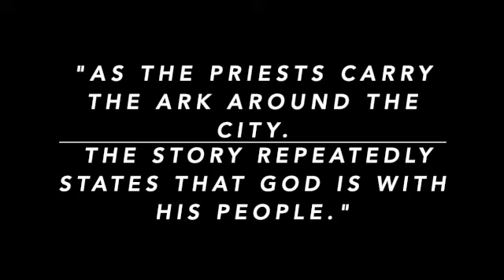Mobile, Alabama Emanuel AME Church (1869 ) Sunday School Lesson #2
Title: Joshua: Prophet of Conquest
Lesson Scripture; Joshua 5:13-6:27
Focus Scripture: Joshua 5:13-6:5; 15-16, 20